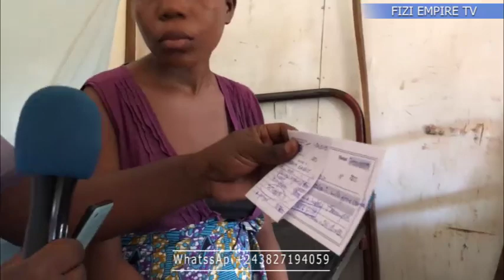WAMAMA MAENDELEO KUTOKA SALT LAKE CITY UTAH/ MAREKANI WASAIDIA WATU WASIO JIWEZA MJINI BARAKA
WA MAMA MAENDELEO KUTOKA MAREKANI WASAIDIA WATU WASIO JIWEZA KWENYE HOSPITALI KUU YA BARAKA...